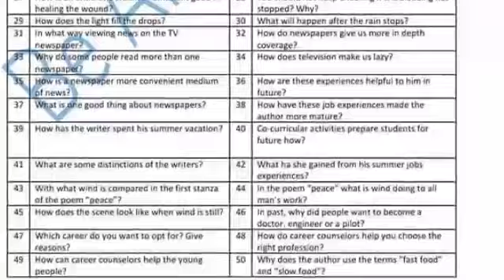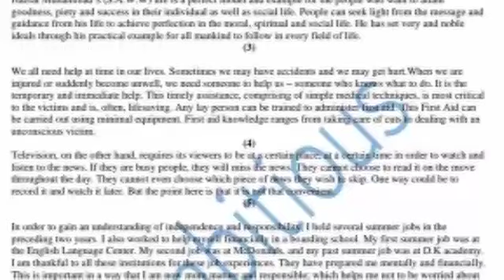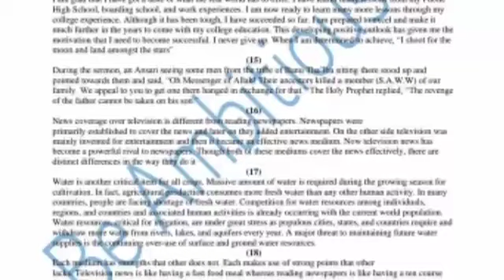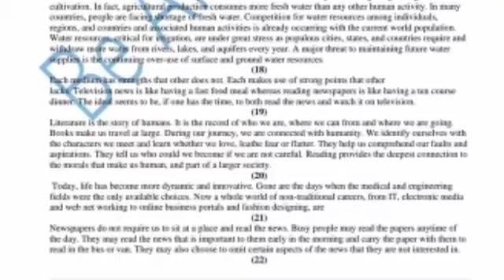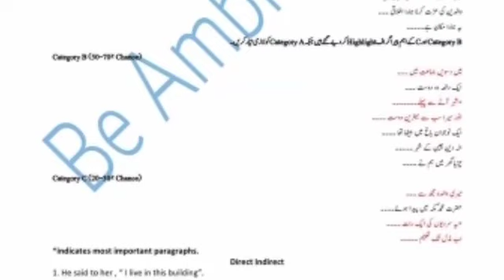English Guess Paper 10th Class 2023 - 10 Class English Paper 2023 - Adnan education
in this video i will explain about 10th Class English Paper 2023| ENGLISH 10th Class Guess Paper 2024 | English Paper 20223
10th class English paper pattern 2023,
10th Class English Important Definitions,
10th class English most important definitions 2023,
matric English guess paper 2023,
10 class English guess paper 2023,
10th class English guess paper 2023,
10th class English guess paper 2023,
10th English guess paper 2023,
10 class English guess paper 2023,
10th class English guess,
10th Class English Important Long Questions 2023 for all Punjab Boards,
10th class English guess paper 2023,
10th class English important questions 2023,
10th class English guess paper 2023 urdu medium,
10 class English guess paper 2023,
English class 9 guess paper 2023,
10th class English guess paper 2023,
10 class biology scheme 2023,
English guess paper 9th class 2023,
10th English guess Paper 2023,
English class 10 important questions 2023,
10th class English pairing scheme 2023,
English guess paper 2023 class 10,
10th class English scheme 2023,
English scheme 10th class 2023,
10th class English paper pattern 2024,
English scheme 2023 class 10,
10th class 2022 English scheme,
10th class English guess paper 2023,
Guess paper English 1th class 2023
10th class English guess paper 2023 urdu medium,
9/10th class English guess paper 2022 urdu medium smart syllabus,
9th pairing scheme 2023,
9th class English pairing scheme 2023,
9th English pairing scheme 2023,
9th class pairing scheme 2023,
9th class English pairing scheme 2023,
9th pairing scheme 2023,
9th class English scheme 2023,
9th English pairing scheme 2023,
9th scheme 2022,9 class English scheme 2023,
9th English pairing scheme,
pairing scheme of 9th class 2023,
9 class English scheme,
9th class pairing scheme 2023,
9th bise scheme 2023,
9th class scheme 2022,
9th class 2022 punjab board pairing scheme,
9th English paper scheme,
9th class board scheme 2022,
9th English board scheme 2022,
9th punjab board scheme 2022,
9th English pairing scheme,
pairing scheme 2022,
9th class scheme 2022,
9th class English pairing scheme 2022,
paper pairing 2022 9th biology,
9th scheme 2022,
9th class English important questions 2022,
9th class English important short questions,
guess paper 9th class 2022 English,
9 class English guess paper 2022,
9th class English important long questions 2023,
9th class English paper 2022,